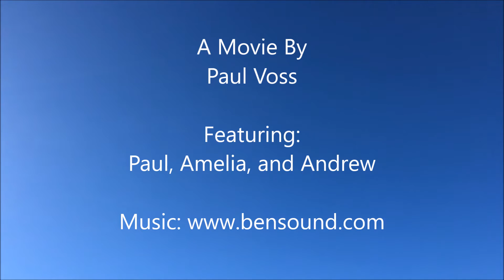No School, Go Ski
Paul Voss Video #6
Took my little cousins, Amelia & Andrew, to Loveland Ski Area.